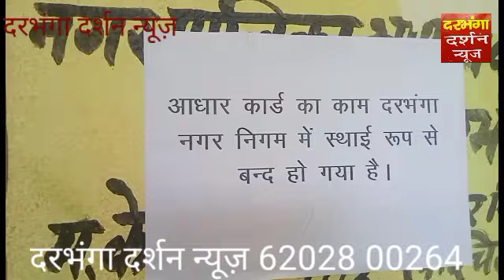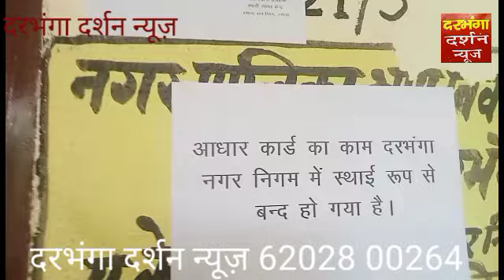दरभंगा नगर निगम परिसर में आधार कार्ड का कार्य करने वाले सेंटर बंद पाया गया लोगों में दिखी परेशानी